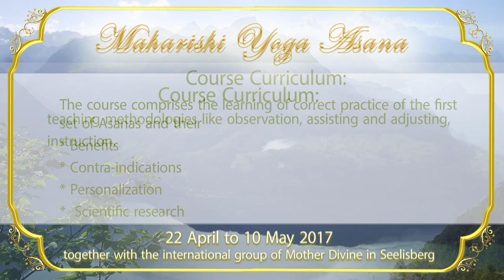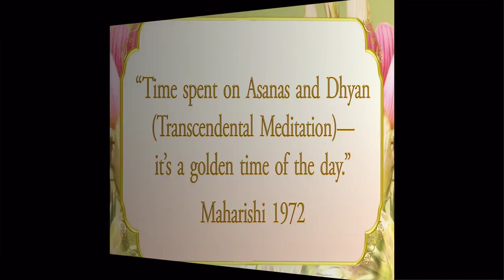Maharishi Yoga Asana TTC for Ladies, in Seelisberg, Switzerland 22 April - 10 May 2017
Welcome to Maharishi Yoga Asana Teacher Training Course (MYA TTC) for Ladies!
in beautiful Seelisberg, the home of the Mother Divine Programme in Switzerland.

The course will be held from 22 April to 10 May 2017
together with the international group of Mother Divine in Seelisberg.

The Maharishi Yoga Asana TTC offers systematic training in Maharishi Yoga Asana. It was developed in 2012 to train Certified Governors how to teach the MYA 16-lesson course with expertise and confidence.

The course comprises the learning of correct practice of the first set of Asanas and their
* benefits
* contra-incdications
* personalization
* scientific research
* teaching methodologies like observation, assisting and adjusting,
instruction, teaching styles, processes, practising, observing others teaching and demonstrating Yoga postures, planning and structuring lessons, corrections, and receiving and giving
feedback in front of a group
as well as
* Yoga teacher ethics and values

If you have already taken the 16-lesson course on Maharishi Yoga Asana there is still a lot to gain from this Maharishi Yoga Asana TTC.

The Maharishi Yoga Asana TTC will be personally conducted by Gudrun Buchzik, head of the Maharishi Yoga Asana department of the Maharishi College of Perfect Health. Gudrun is entitled to train Yoga teachers worldwide and has taught all 7 MYA TTCs offered so far, including one at the Mother Divine facility in Thailand.

“Time spent on Asanas and Dhyan
(Transcendental Meditation)—it’s a golden time of the day.” Maharishi, 1972